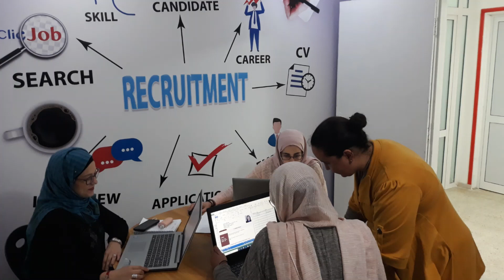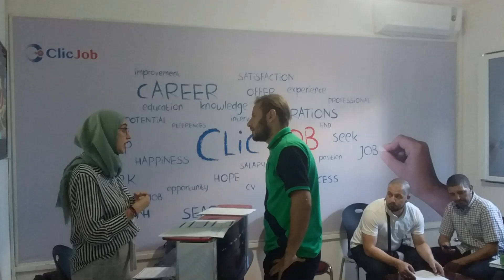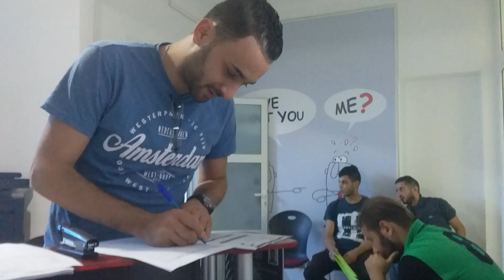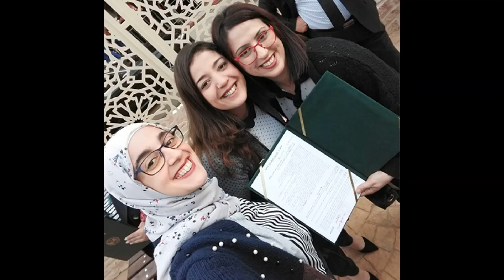ClicJob Jil Fm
Bonjour et hello tous le monde,
on a le plaisir de partager avec vous notre passage a JIL FM le 02/04/2020
Quelques conseils pour les candidats et recruteurs, surtout savoir plus sur CLIC JOB, suivez nous and stay tuned pour plus de nouveautés, have a Nice day et surtout prenez soins de vous ;)